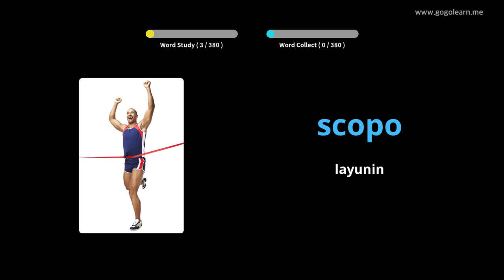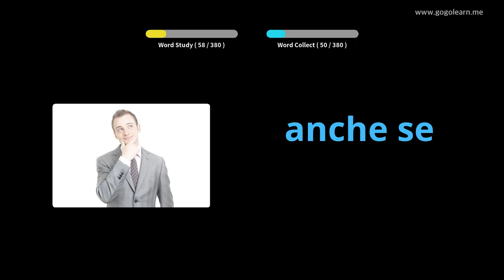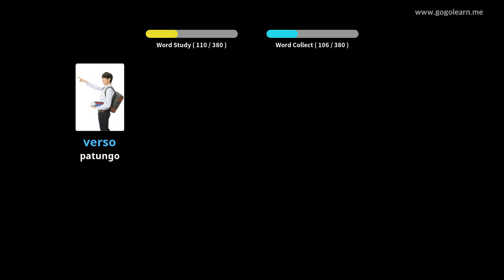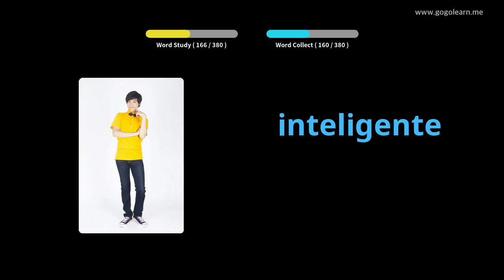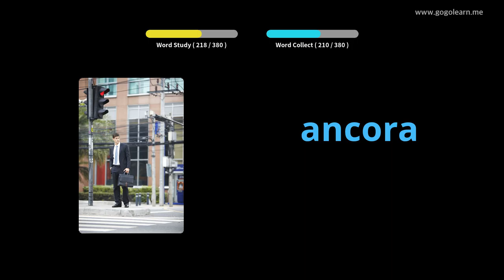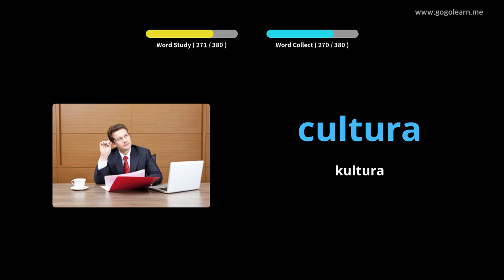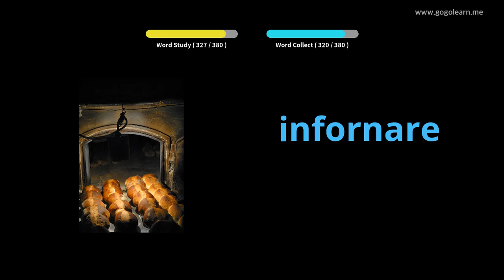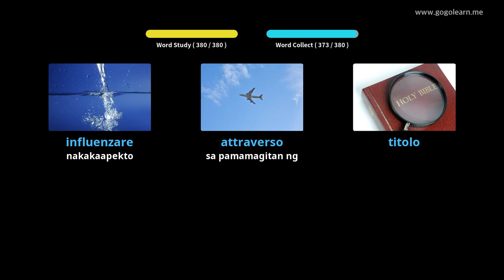Italian bokabularyo Pangalawang Sekondarya 2 | Golearn